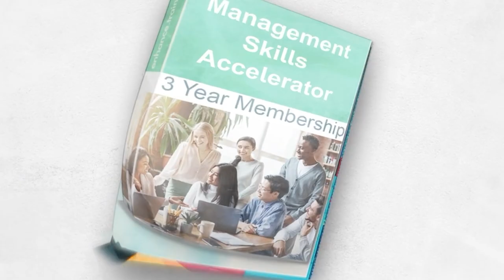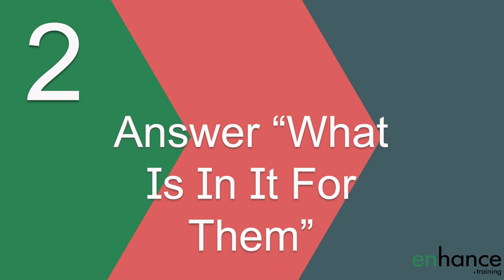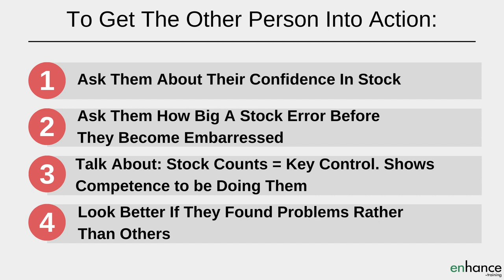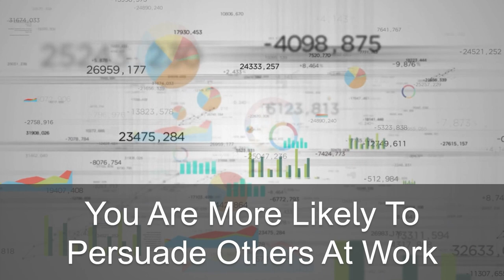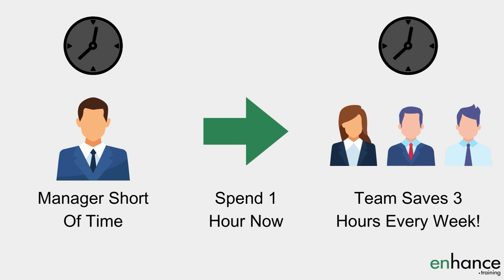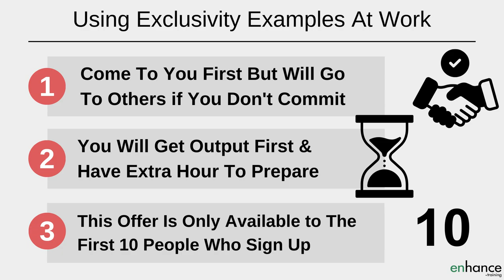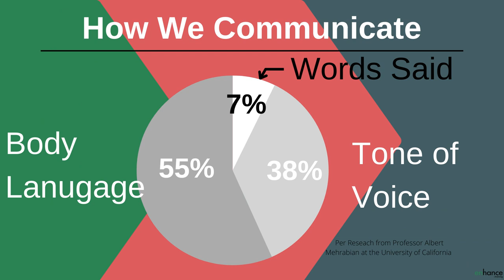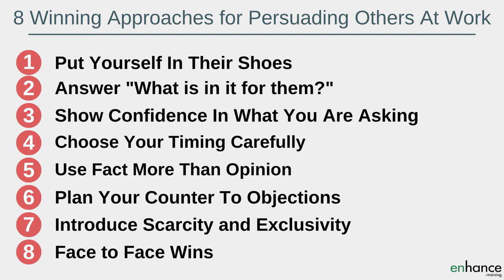8 Winning Approaches For Persuading Others At Work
Persuading others at work to help you, to provide you information, to join a meeting is probably an everyday event for you.

I take you through 8 winning approaches for persuading others at work and include practical tips so you can implement each.

Video Time Stamps:

00:00 Intro
01:35 Put Yourself In Their Shoes
03:10 Answer What is in it for Them
04:32 Show Confidence in What You Are Asking
05:32 Choose your timing carefully
06:27 Use fact more than opinion
07:46 Plan Your Counter to Objections
08:47 Introduce Scarcity and Exclusivity
10:08 Face to Face Wins
11:24 In Summary

Nearly every job will involve using persuasion skills at work. Those that learn how to be more persuasive save a huge amount of their time each day and get what they want more often.

You start to convince people to agree with you from an early age. Yet not many people stop and consciously analyse and reflect exactly what they are doing and not doing when they are using their influencing and persuading skills.

Take the time to think about each of these 8 approaches for how to be more persuasive at work compared to what you are doing now. Improve the areas which are not as strong.

When you are persuading your manager or even persuading groups, do your homework and put yourself in their shoes. Think through their pressures, their desires and what they want and need. The better you understand the other person, the more persuasive you will become.

When thinking about how to convince others try to answer what is in it for them. If you can position what you want in terms of how it helps them, they are much more likely to agree.

Show your confidence when persuading a manager or persuading your boss. If you believe, then they are much more likely to. I share tips of how to build your confidence to enable you do show confidence.

Use facts more than opinion – a key tactic in how to convince the boss or anyone else. Everyone has an opinion. Few have a reasoned argument backed up by data and facts.

Do you best to prepare counters to objections when planning how to persuade someone.

More advanced tactics to convince people include introducing scarcity and exclusivity.

Finally, what medium you use when convincing other matters. Face to face is a lot more effective than using just the phone. Email, chat and texts are great for conveying information but poor when trying to persuade others at work.
If you have any question on “8 Winning Approaches for Persuading Others at Work”, please leave them in the comments section below and I will get back to you.

Jess
Enhance.training